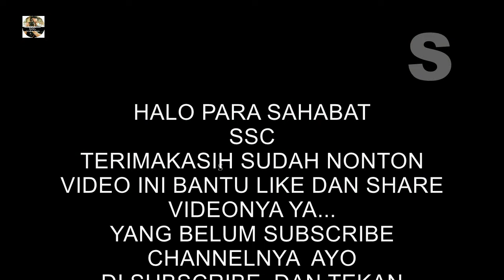Resepsi Pernikahan Putri Toraja Jawa dengan Putra Muna di Kota Lulo || Wenty+Farly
Video Resepsi Pernikahan Putri Toraja Jawa dengan Putra Muna, Wenty dan Farly di Restoran Fajar Kendari,Sulawese Tenggara,Indonesia.

Berdua lebih baik dari pada seorang diri, karena mereka menerima upah yang baik dalam jerih payah mereka. Karena kalau mereka jatuh, yang seorang mengangkat temannya, tetapi wai orang yang jatuh, yang tidak mempunyai orang lain untuk mengangkatnya.

Terimakasih.
By. Anak Pelosok.
Lembang Simbuang
Kecamatan Simbuang
Tana Toraja.